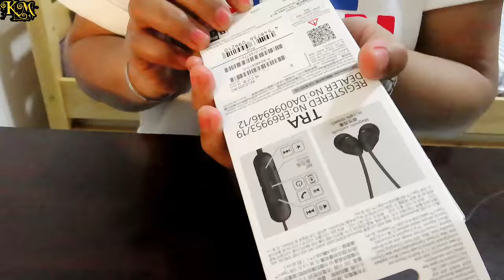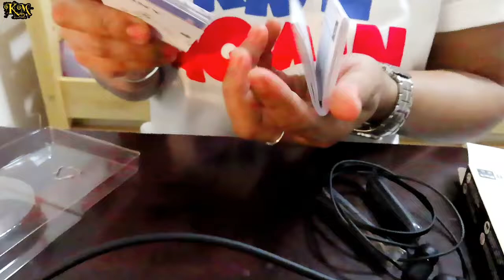MURAH TAPI BAGUS SONY HENSET BLUTUT REVIEW